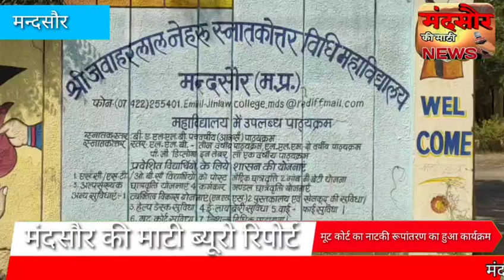मंदसौर के लॉ कॉलेज में आज विद्यार्थियों द्वारा मूट कोर्ट का नाटकी रूपांतरण किया कार्यक्रम